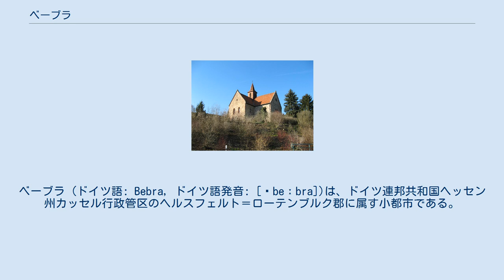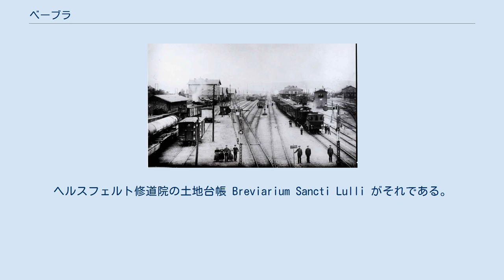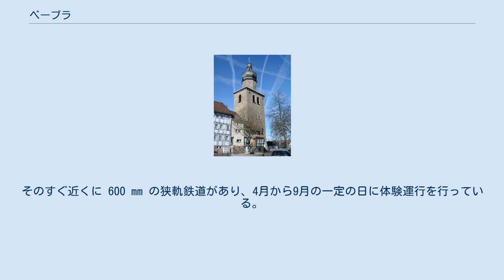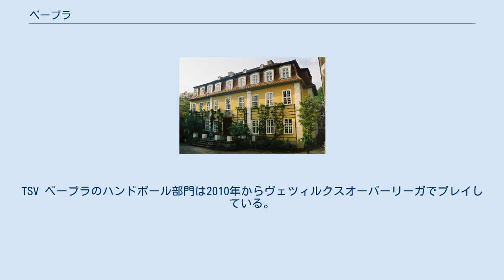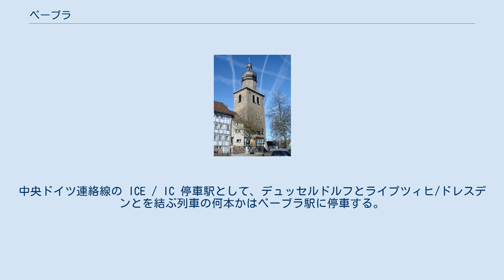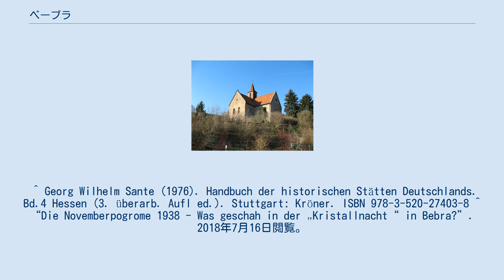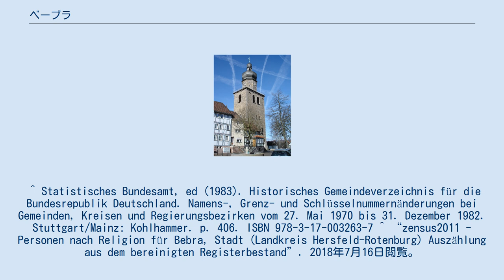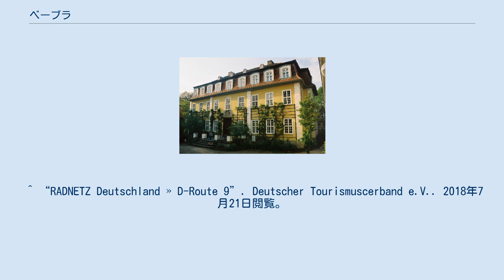ベーブラ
ベーブラ (ドイツ語: Bebra, ドイツ語発音: [ˈbeːbra])は、ドイツ連邦共和国ヘッセン州カッセル行政管区のヘルスフェルト＝ローテンブルク郡に属す小都市である。
この街は、かつて交通の要衝として栄え、19世紀には多くの鉄道路線が接続する場所となったものの、1980年代に入るとその重要性に陰りが出た。
 ベーブラは、カッセルの南約 45 kmのフルダ川沿いに位置する。
フルダ川の特徴的な屈曲点に位置しているため、ほとんどの地形図で簡単にその位置を見つけることができる。
街の北側をシュテルツィンガー山地、東側をリヒェルスドルファー山地、南東をゾイリングスヴァルト、南西側をクニュル山地に囲まれている。
近隣の大きな都市にはローテンブルク・アン・デア・フルダとバート・ヘルスフェルトがある。
 ベーブラ市内でベーブラ川、ゾルツ川、リューダー川、ウルフェ川がフルダ川に合流する。
またイーバ川がウルフェ川に注いでいる。
 この街は北から時計回りに以下の市町村と境を接している: コルンベルク、ネンタースハウゼン、ロンスハウゼン、ルートヴィヒスアウ、ローテンブルク・アン・デア・フルダ（以上、いずれもヘルスフェルト＝ローテンブルク郡） ベーブラ市は、1972年の市町村再編以降、中核市区ベーブラと以下の周辺の11地区あわせて12の市区からなる。
時計回りに、アスムスハウゼン、ギルファースハウゼン、ラウテンハウゼン、ブラウンハウゼン、イムスハウゼン、ゾルツ、イーバ、ヴァイテローデ、ブライテンバッハ、ブランケンハイム、リューダースドルフ。
 ベーブラは、初め Biberaho（ビーバー川沿いの村）と呼ばれており、その後 Bibera となり、最終的に Bebra となった。
 現在知られている最も古い文献記録は12世紀に作成されたものである。
ヘルスフェルト修道院の土地台帳 Breviarium Sancti Lulli がそれである。
9世紀末の新版を原典とするこの文献には、表2の修道院の所領中にベーブラが記載されている。
この表2は、755年から789年の時代について記述している。
従って、ベーブラはこの頃にはすでに成立していたと推測される。
 この集落は、数世紀前までは本質的に大きな農村の状態のままであった。
すでに重要な交通路はこの場所で交わっていたが、アムト・ローテンブルクの方伯の村として1386年に初めて記述されている。
東へはアイゼナハを経由してハレへ、他方ドイツ南部地方へはフルダタールを通る郵便路があった。
とはいえ、この街は、約 6 km 離れ、小さな宮廷都市の状態にあったローテンブルク（ヘッセン＝ローテンブルク方伯）の支配を受けていた。
ベーブラは、アムト・ローテンブルクの上級裁判所管轄下の裁判所所在地であった。
 1875年のベーブラ駅 ベーブラは、19世紀半ばに始まったドイツの鉄道網整備によって飛躍を遂げた。
1849年から鉄道カッセル - ベーブラ線が開通した。
19世紀末頃には、この街はドイツの最も重要な鉄道の接続地点の1つになっていた。
人口はおよそ70年間で約 1300人増加し、5063人（1946年）となった。
商業を初めとする産業が発展したことで、この街はそれまでの田舎のキャラクターを失った。
最も重要な雇用主はドイツ国営鉄道であった。
1935年9月20日、ヘッセン＝ナッサウ州知事フィリップ・フォン・ヘッセンによって、この街に都市権が授けられた。
 「水晶の夜」前夜の1938年11月7日、ベーブラ、その近隣のゾントラやローテンブルク、さらにはカッセルやその他のヘッセン選帝侯領の都市で、ユダヤ系住民や商店に対する最初の暴力行為が行われた。
アマリーエン通りのシナゴーグの他に、ユダヤ人学校も破壊された。
この暴力行為を煽動したのは、おそらく、ガウのプロパガンダ指導者でベーブラ出身のハインリヒ・ゲルナントであった。
ベーブラは、1944年12月4日にアメリカ軍の爆撃目標となった。
本来の攻撃目標であった駅は軽度な損傷を負っただけであったが、3つの教会と43軒の家屋が破壊され、64人が死亡、数多くの負傷者がでた。
当時の常として、強制的同一化がなされていた報道機関は、この攻撃と犠牲に関する報道を禁止された。
ベーブラは、1945年4月2日にアメリカ軍によって占領された。
 市の発展は、第二次世界大戦によって中断されたものの、1970年代まで続いた。
交通の便がよいことで、大きな工業系企業が進出し...